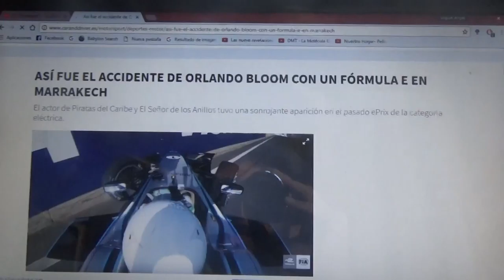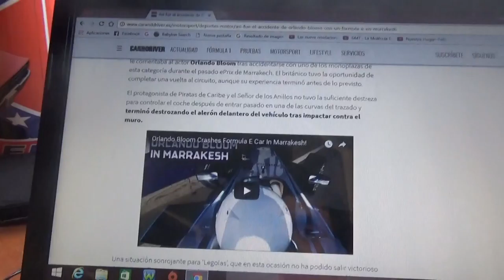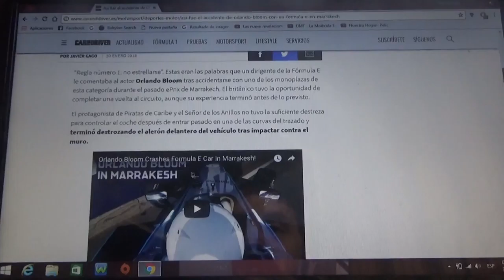Así ocurrió el accidente de Orlando Bloom con un Formula E en Marruecos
El actor de las películas Piratas del Caribe y El Señor de los Anillos chocó a bordo de un monoplaza de la categoría eléctrica de la Fia Formula E en la reciente edición del eprix de Marruecos disputado el 13 de Enero